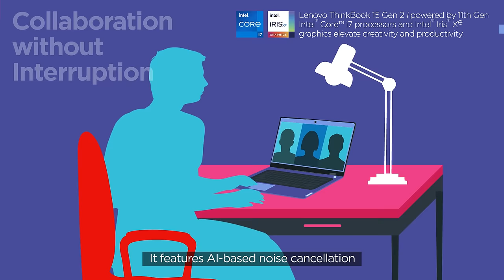Collaborate Without Interruption With Lenovo ThinkBook 15 Gen 2i | Pursue The New | Lenovo India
Working remotely can be challenging at times with unwanted background noises disturbing an important work call. But with Lenovo, whether you're on-site or off-site, you can now ensure that your team never has any interruptions while on video calls. With advanced AI-based noise cancellation, Lenovo's ThinkBook 15 Gen 2 i is the choice for seamless collaboration and superior audio quality. Pursue the new with Lenovo ThinkBook 15 Gen 2 i, so that we can help you and your team thrive while working from anywhere.

Buying a laptop isn't rocket science but dozens of choices may leave us confused. If you're also in such a situation, then let PcPal help you out. It's your only pal that makes laptop selection easy. After considering your usage habits it will recommend to you laptops that suit you the best. So, if you're planning to buy a laptop, make sure you ask PcPal for help by clicking

Lenovo is a US$50 billion global Fortune 500 company and is also one of the world's leading personal technology companies. We aim to develop a trustworthy and sustainable digital society. Our portfolio of high-quality, secure products and services covers PCs (including Think and multimode Yoga brands), workstations, storage devices, networking devices, software (including ThinkSystem & ThinkAgile solutions), tablets, etc. So, subscribe to the channel for all the latest updates.